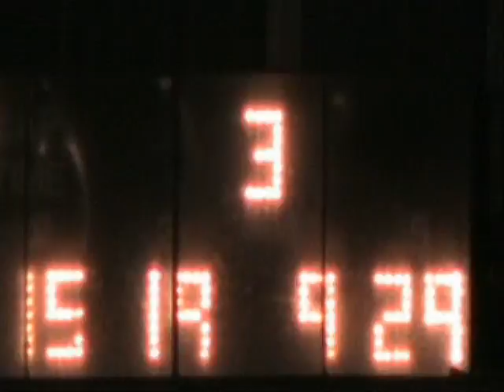Santa Maria Speedway July 28 2007 (part2)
The B and A mains at Santa Maria Speedway hosting the VRA Bandit sprint cars, mini stocks, and IMCA Modifieds on an action packed night.  Low Budget TV ventured out to Santa Maria Speedway for a good time...and was that a great decision!  The thrills and spills of the night at Santa Maria!